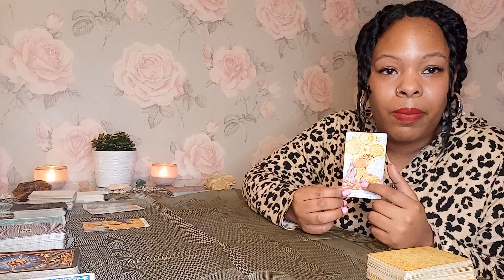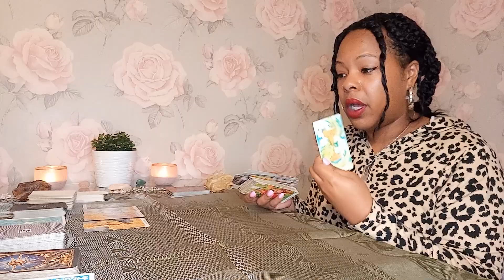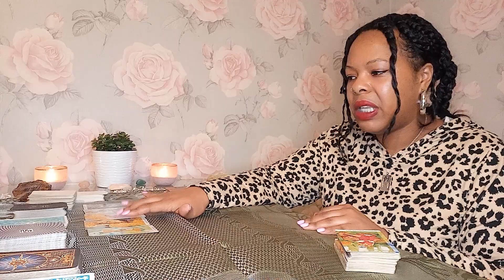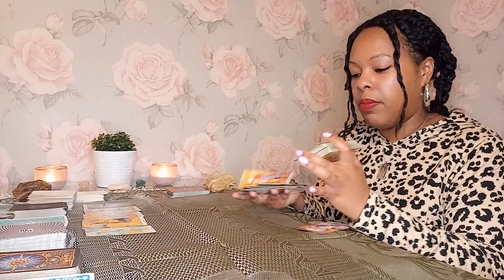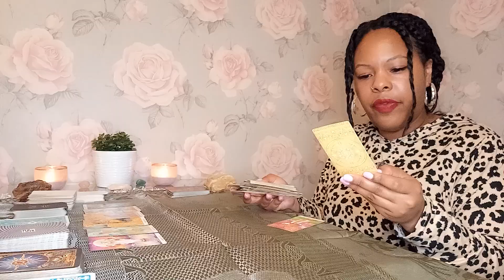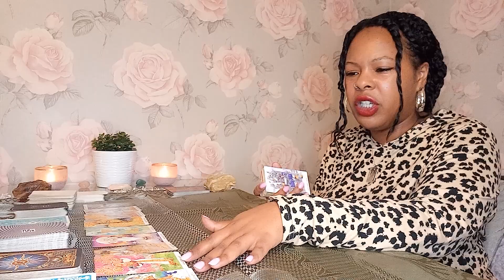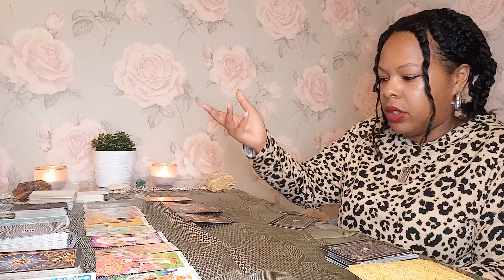Aries ♈ A conman/woman is after someone's assests and I pray this is stopped before its too late!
For personal readings and business opportunities & questions I can be reached at

1 question    £22.22 (5mins)

2 questions  £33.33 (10 mins)

5 question reading £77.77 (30 mins)

3 Month reading £222.22
6 month reading £333.33
1 year reading  £444.44

MONDAY-FRIDAY ONLY

£Gigislovetarot

Gigi💜